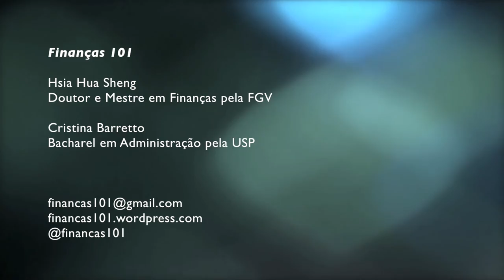Swap Cambial e Swap Cambial Reverso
Bate papo sobre Swap Cambial e Swap Cambial Reverso

Gostou? Envie sugestões de temas e dúvidas para:
Finanças 101